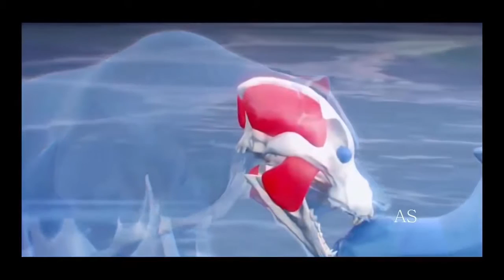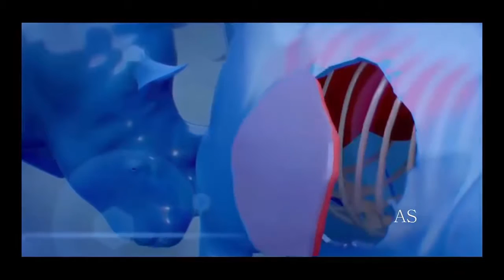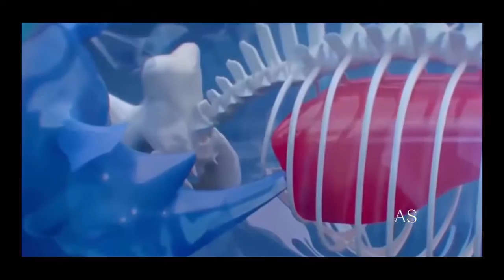O Clube da Luta Animal O Encontro dos Predadores HD Documentário Dublado National Geographic